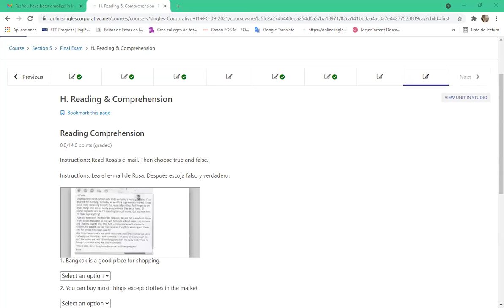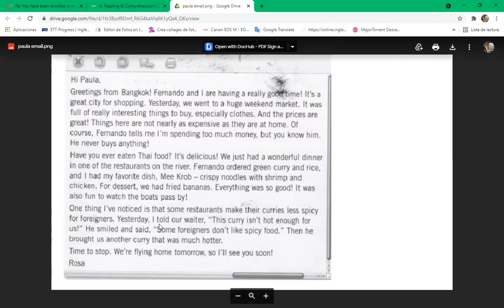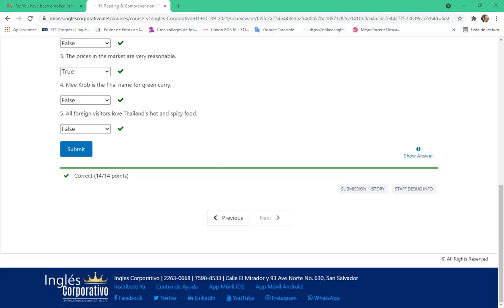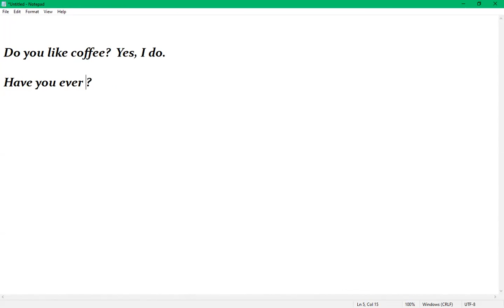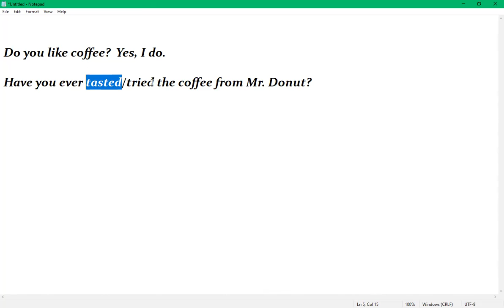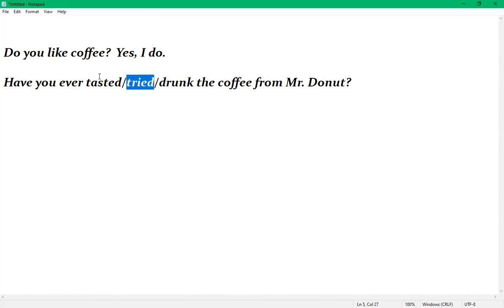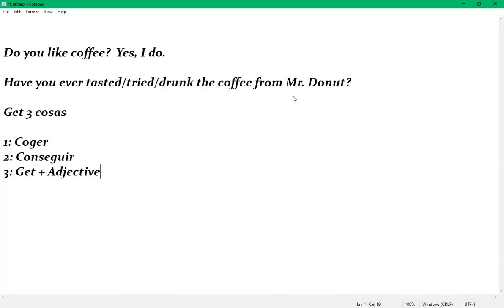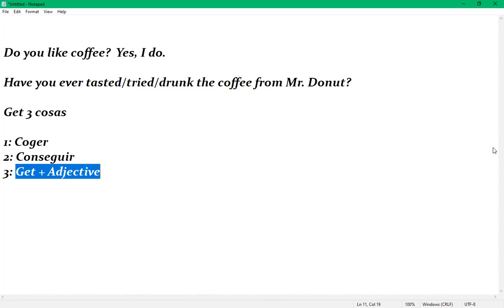8-9 PM class 14- Review Simple Present and present perfect